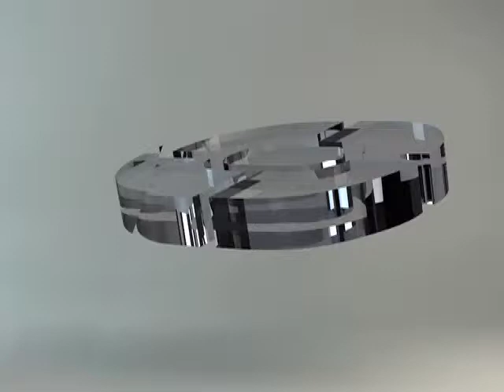RETO COCINA Programa 7 (Bloque 2)